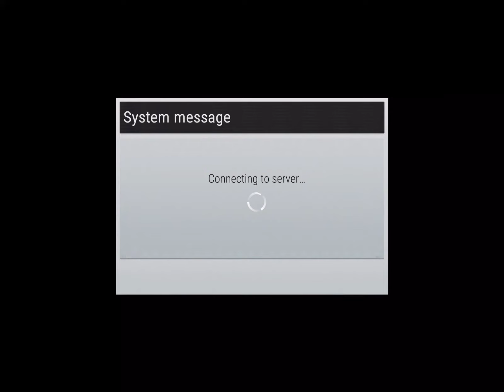Gear.Club - True Racing Part 5 ► Gameplay IOS & Android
Gameplay from "Gear.Club - True Racing".

Gear.Club is much more than a quick adrenaline rush; it is an authentic world of cars. Realistic driving experience, with fully simulated engines, powertrains, suspensions and aerodynamics.

*** #1 Free App in 88 countries - #1 Free Game in 96 countries - #1 Racing in 145 countries ***

You will get to explore breathtaking settings and compete live with your online friends and foes through unlimited races, championships and events.